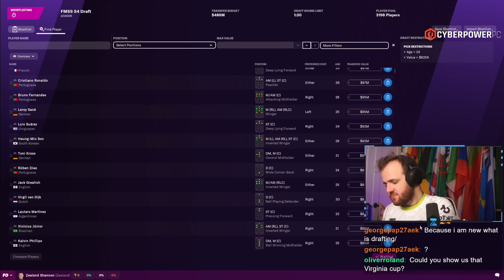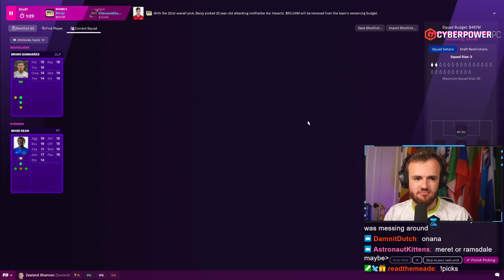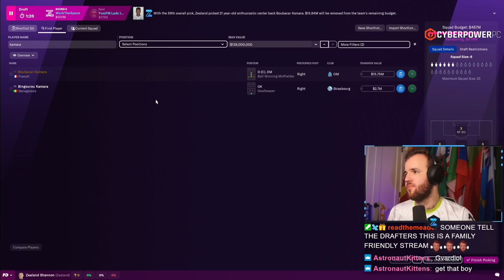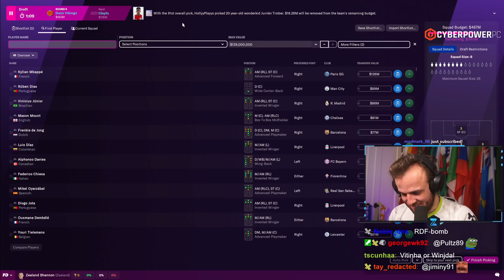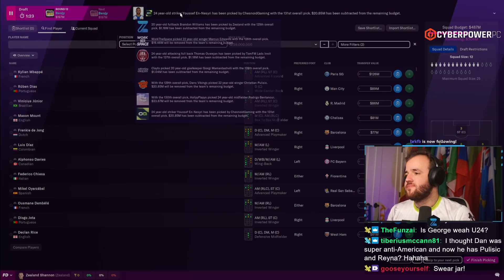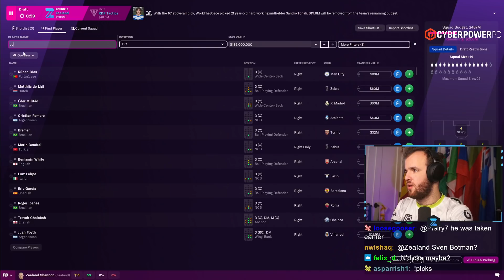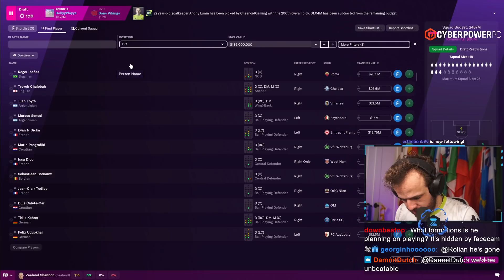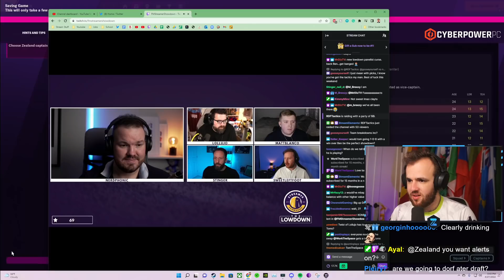(Full Stream) Streamer Showdown Season Four Draft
Live Stream from Wednesday, April 27th, 2022 -- We have risen to second in the world in the Streamer Showdown rankings after making the last two finals. Our win in season two has hopefully kicked off a Zealand era but we have to go out and earn it every month. We have not won the league on FM22 either. Despite my feeling that this Football Manager is my best ever, we could use that title on our resume. We want to win every match we play, let’s do it with this team we’ve picked.

Love u,
FM Senpai